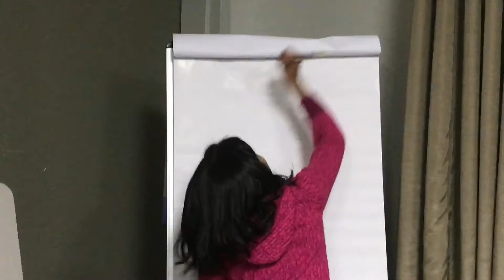Play date with Rhea and me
Comfort inn and suites in Ellijay ga  the best place to stay